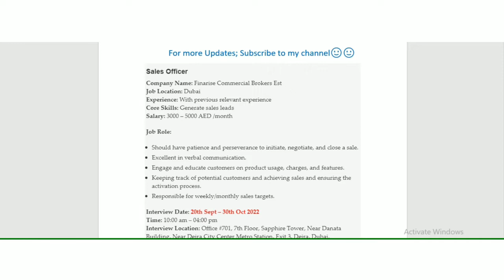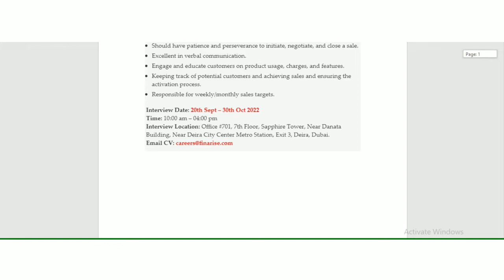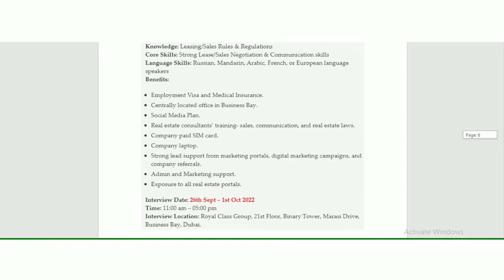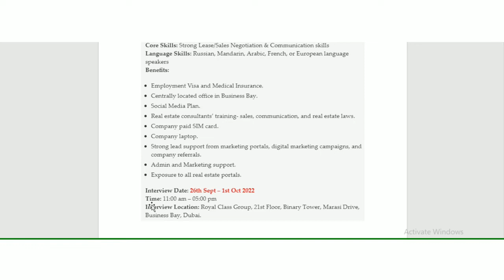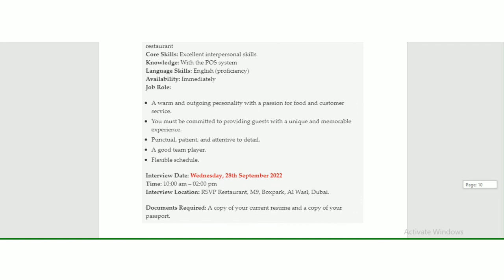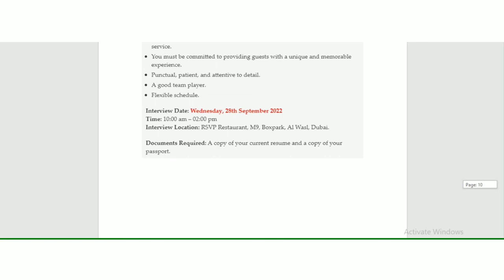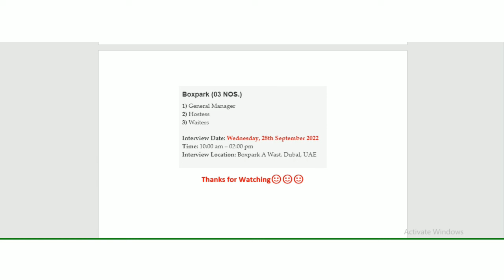Walk-in-interviews Jobs in Dubai Today and Tomorrow|Khaleej Times Jobs Dubai September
I always try to share real job advertisements from the best Job Portals like
Naukrigulf,
Indeed,
Dubizzle,
Assignment Abroad Times, and
Khaleej times Newspaper.

17-AUG-2022 UPDATED DUBAI JOBS & WALK IN INTERVIEWS
18-AUG-2022 UPDATED DUBAI JOBS & WALK IN INTERVIEWS
Jobs in dubai daily updates
Jobs in dubai today
Free recruitment jobs in dubai
Live gulf jobs
Live uae jobs
Gulf jobs
Vacancies
jobs in Abu Dhabi,
Careers,
Jobs Vacancies,
LinkedIn Jobs,
Dubai Job Vacancy,
Emirates,
uae jobs for freshers,
uae jobs for indian,
job vacancies in uae government,
uae jobs for foreigners,
 uae job portal,
jobs in uae for indian freshers,
uae jobs,
uae jobs for pakistani,
uae jobs online,
uae jobs indeed,
 uae jobs driver,
indeed uae jobs,
 amazon uae jobs
dubai job news,
 dubai job news today,
 dubai job news malayalam,
 dubai job news paper,
free recitment jobs in dubai,
 free jobs in dubai,
recruitment jobs in dubai,
 free requirement jobs in gulf countries,
jobs in dubai 2021,
jobs in dubai channel,
md saim,
dubai info tech,
jobs in dubai today and tomorrow,
jobs in dubai 20 august,
jobs in dubai 21 august,
new jobs in dubai today,
md saim,